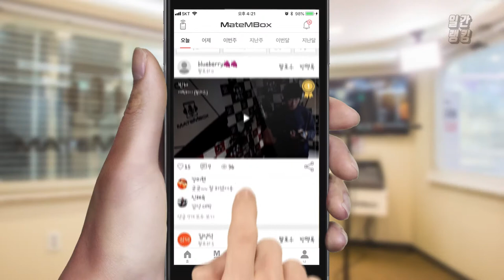메이트엠박스 일간 랭킹 TOP4 2020년 03월 25일 [Daily Ranking]